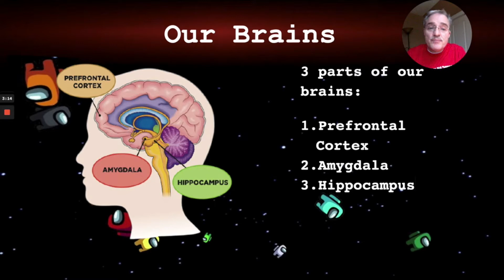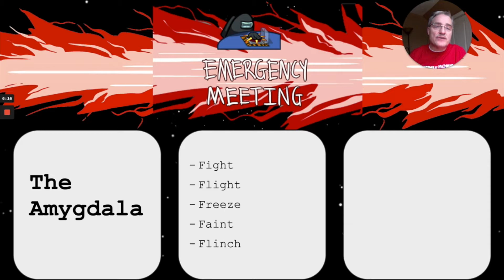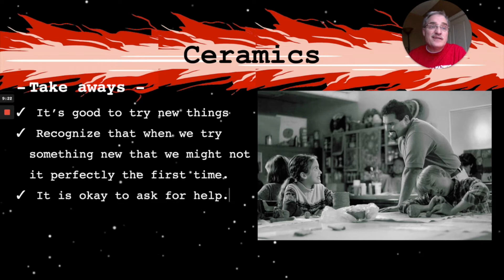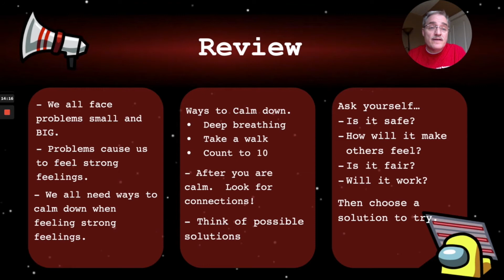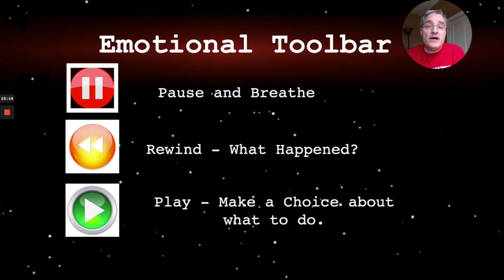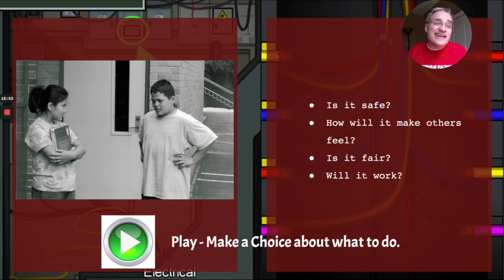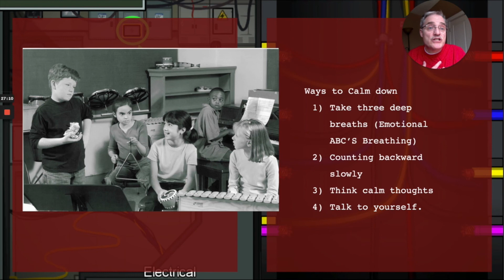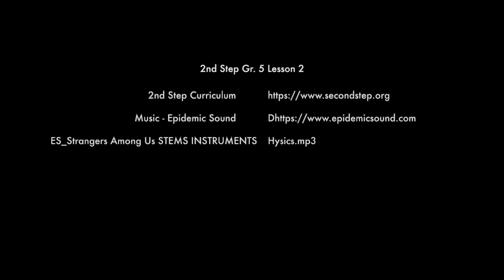Among Us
CDL 2nd Step Gr  5 Lesson 2
ES_Strangers Among Us STEMS INSTRUMENTS - Hysics.mp3